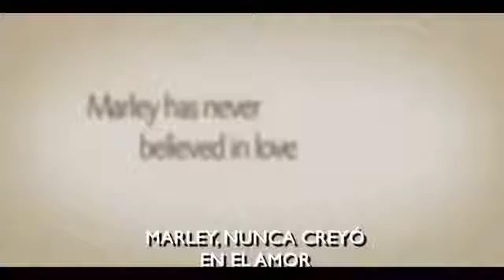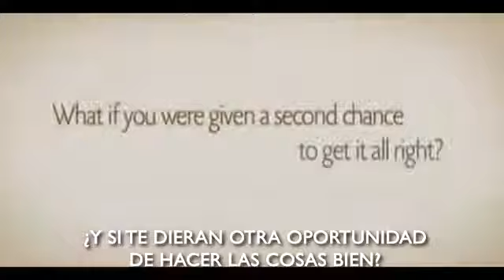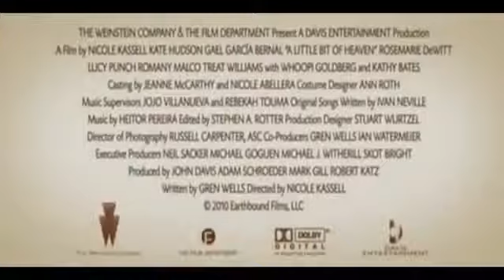Trailer de "Amor por siempre"